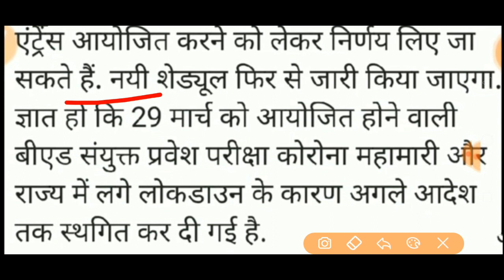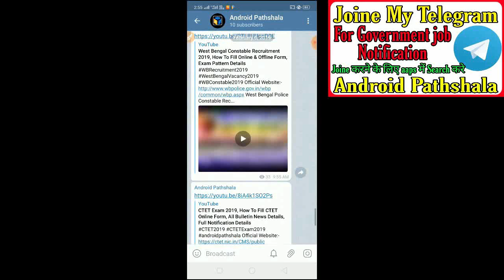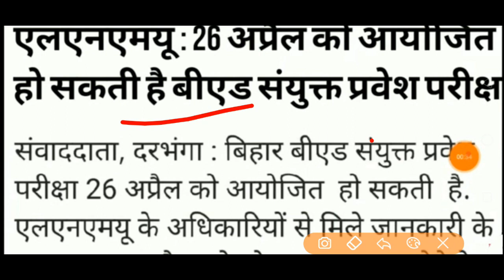Bihar B.ed 2020 Exam 26 अप्रैल को होगी | बिहार बीएड परीक्षा 26 अप्रैल को | Bihar B.Ed Exam Date Out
Bihar B.ed 2020 Entrance Exam 26 अप्रैल को होगी | बिहार बीएड परीक्षा 26 अप्रैल को | Bihar B.Ed Exam Date Out

Bihar B.ed Entrance exam date release

Bihar b.ed exam 2020 Out
26th April Bihar b.ed entrance exam date

Bihar B.ed admission 2020 process